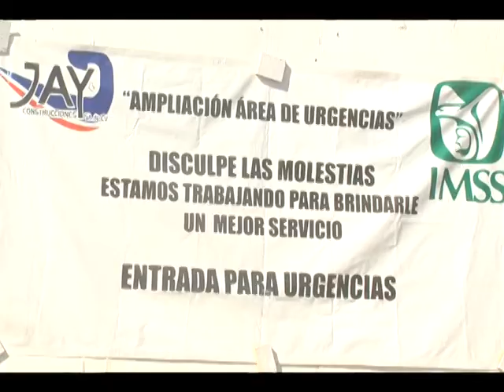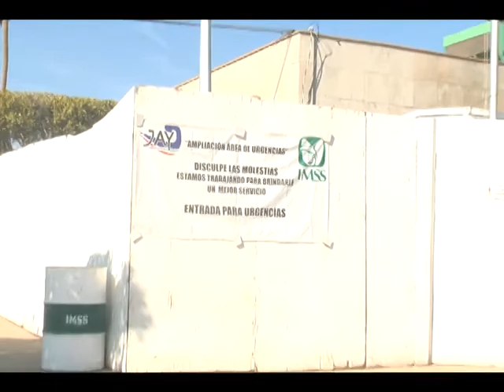Obra de expansión de la clínica 12 del IMSS cuenta con un 10 por ciento de retraso